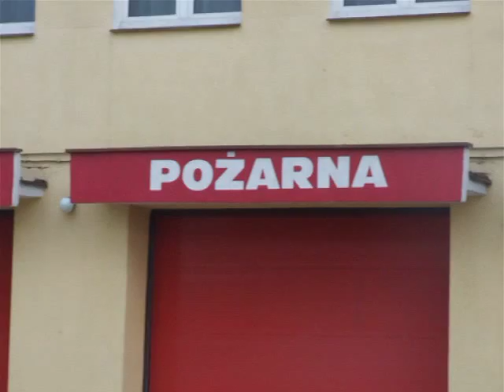Syrena alarmowa i wyjazd alarmowy OSP Kostrzyn.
Wyjazd do usuwania skutków wichury.